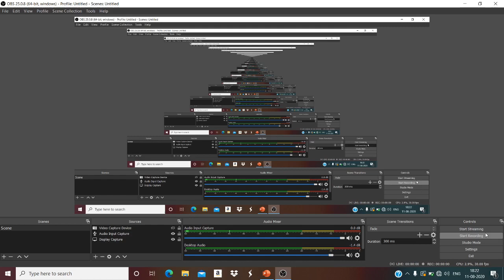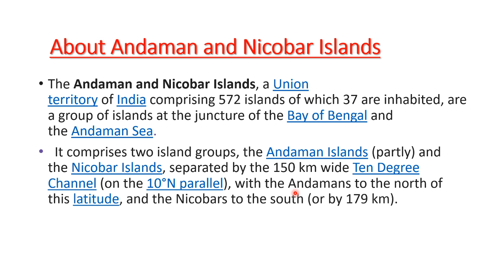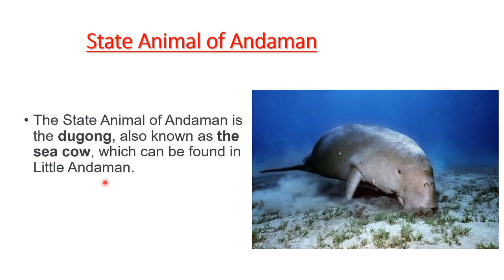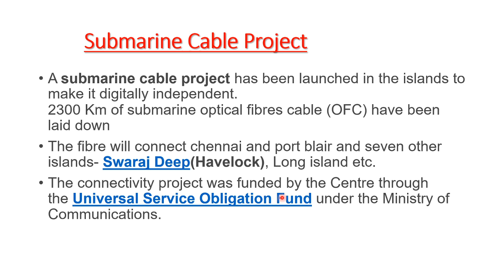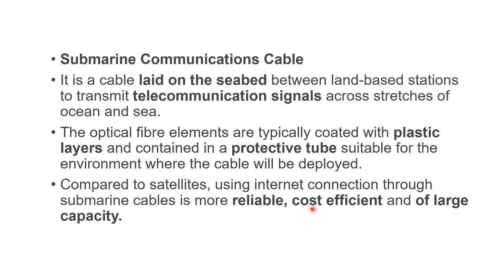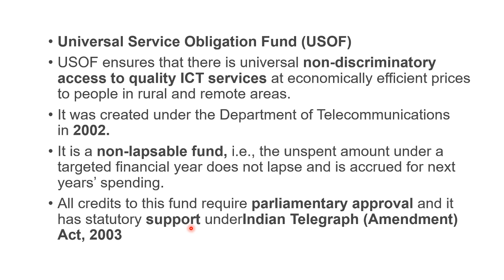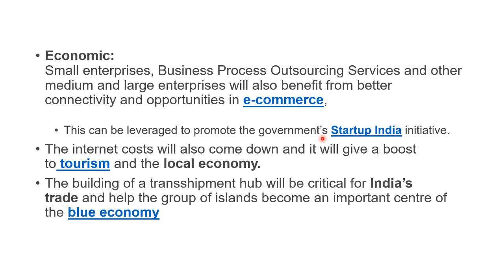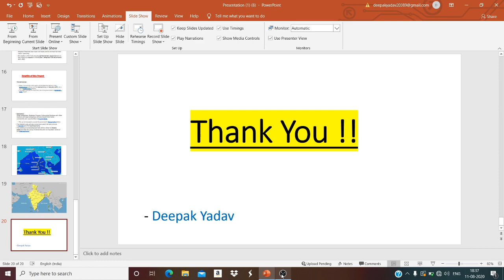PM Modi inaugurates Chennai-Andaman & Nicobar submarine optical fibre cable link | CURRENT AFFAIRS